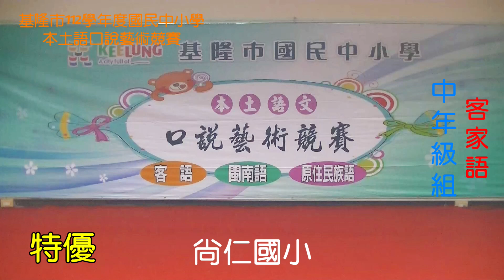【本土語文口說藝術競賽】第七屆︱客語〈特優〉尚仁國小—中年級組